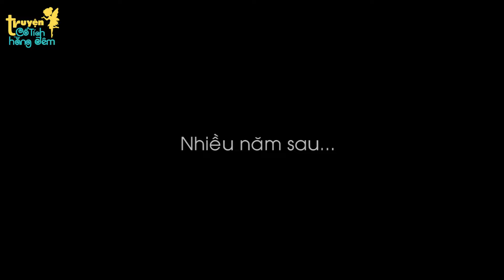SỨ GIẢ THẦN CHẾT - TRUYỆN CỔ TÍCH - PHIM HOẠT HÌNH - QUÀ TẶNG CUỘC SỐNG - PHIM HAY 2023